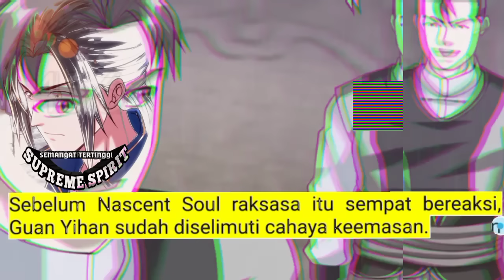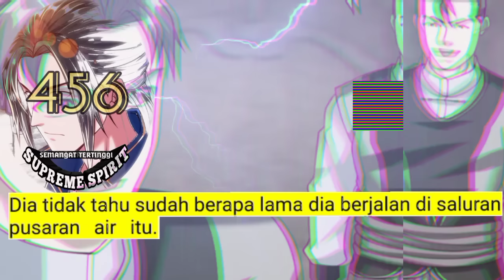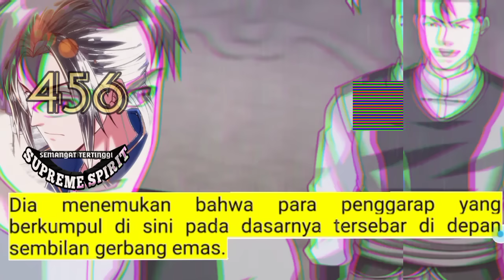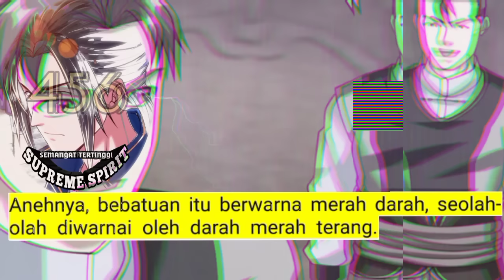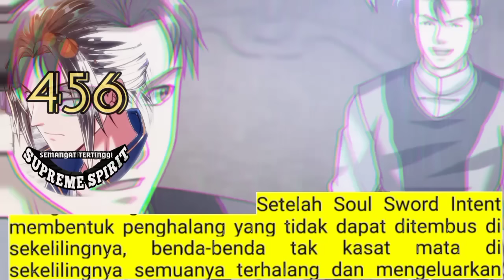Peleburan Semangat Tertinggi season 456